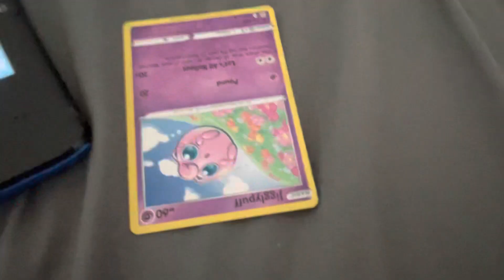Pokémon part one